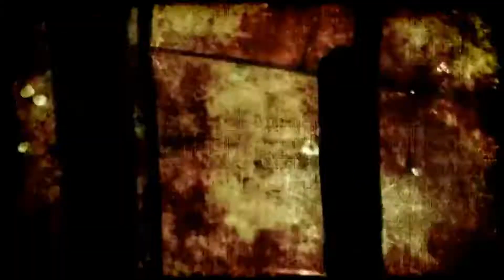Karimouche - Ptit Kawa